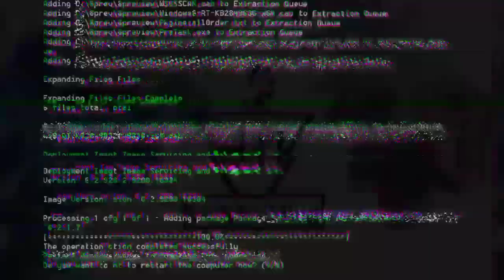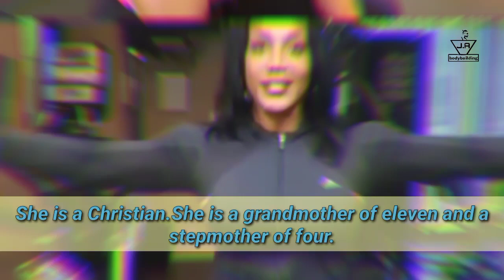Lenda Murray (8x Ms Olympia).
Her dream was to be cheering on the sidelines, but her muscular body was destined for the stage. One of the all-time greats of bodybuilding had immense potential that others could see. Once she saw it, everything changed.

In the early 1980s, Lenda Murray was at a crossroads. Her long-held dream of being a pro cheerleader was leading her in one direction, while her natural tendency to build and carry muscle was pulling her in another. Only as she strengthened her resolve and overcame resistance—internal and external—could she become one of the all-time greats of a fledgling sport.

Here's how the 8-time Ms. Olympia changed her life and became a bodybuilder.